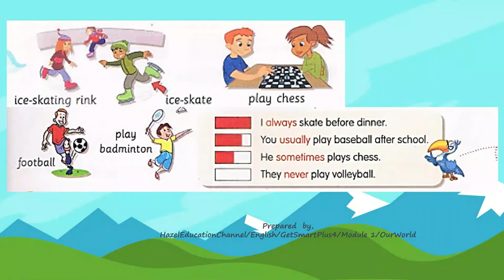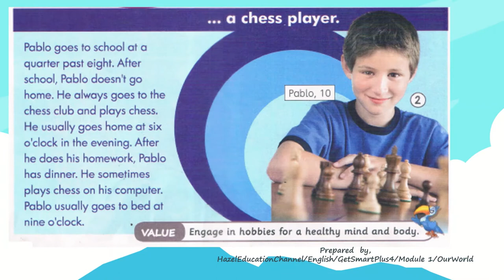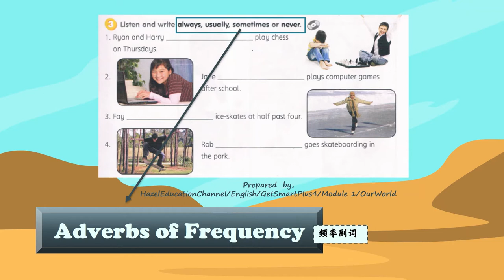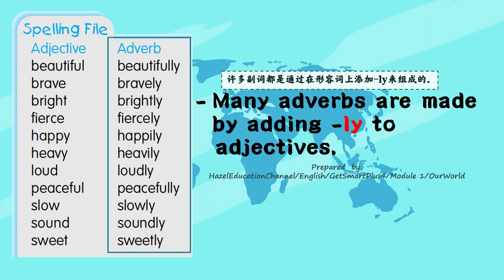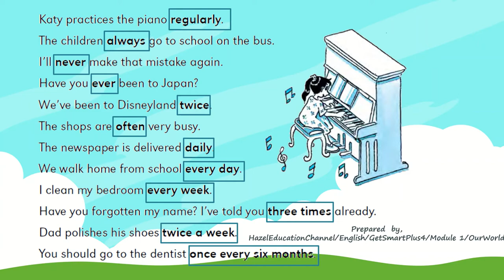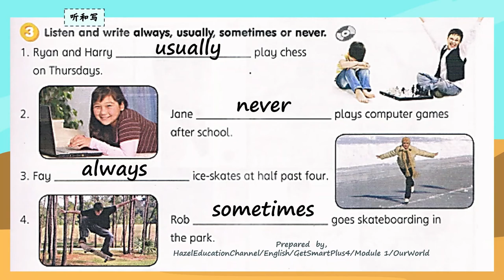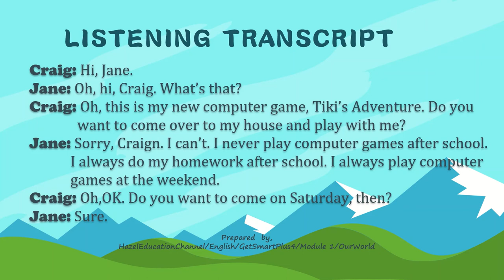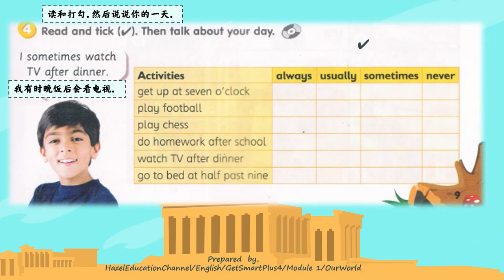Standard 4 English [Get Smart Plus 4] Module 1 Where Are You From Our World , Page 8 & 9